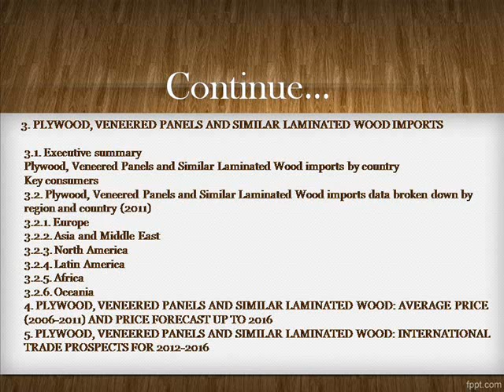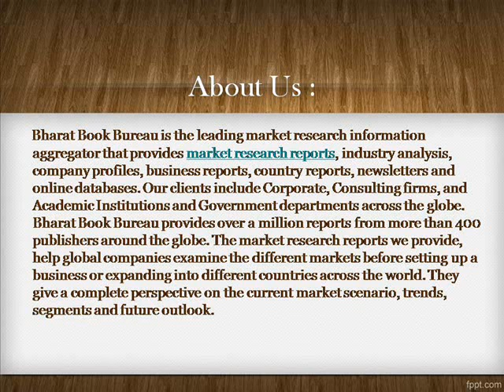Bharat Book Presents : Plywood, Veneered Panels and Similar Laminated Wood trends and p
This report examines international trade and worldwide market trends pertaining to plywood, veneered panels and similar laminated wood. The report will be of considerable interest primarily to relevant strategic planners, senior company officials and importers/exporters, since it features invaluable information on plywood, veneered panels and similar laminated wood export/import operations segmented by country and region. The report covers the 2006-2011 period, with more emphasis on foreign trade in 2011.

The report provides the following analytical materials on the plywood, veneered panels and similar laminated wood: general description, international trade dynamics (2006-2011), exports/imports (2011) broken down by country, major suppliers and consumers, average price. The report also contains world market development forecast for 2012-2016.

International trade operations in more than 125 countries are highlighted through 150 tables and diagrams.

Related Reports: